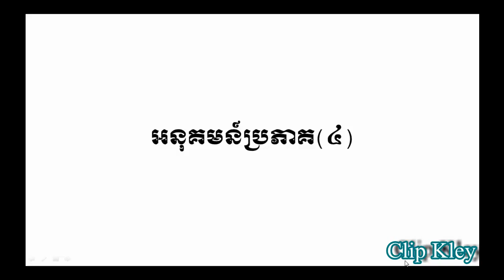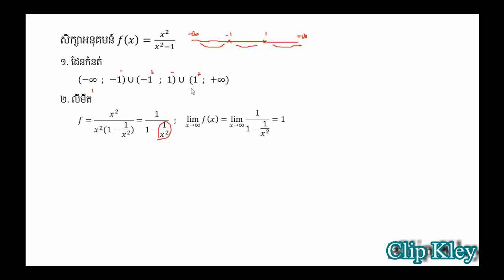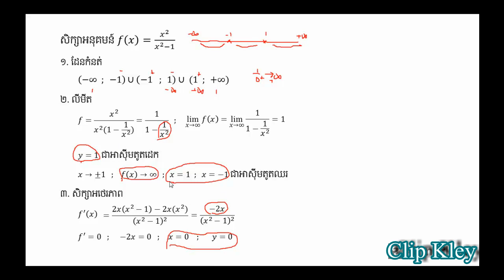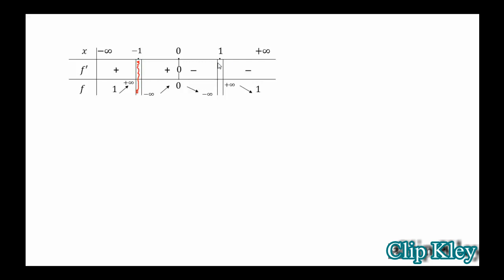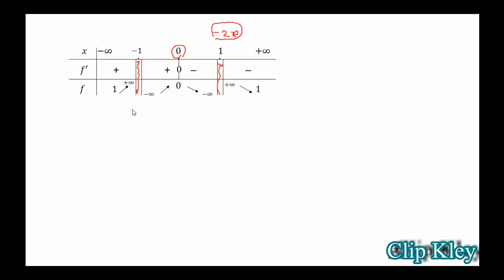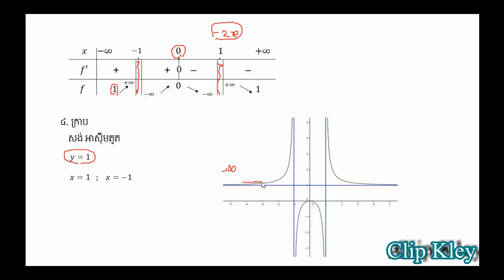អនុគមន៍ប្រភាគ - Mathematics Lesson Grade 12 #4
សូមអរគុណសម្រាប់ការគាំទ្រឆានែល និងមើលវីដេអូនេះ